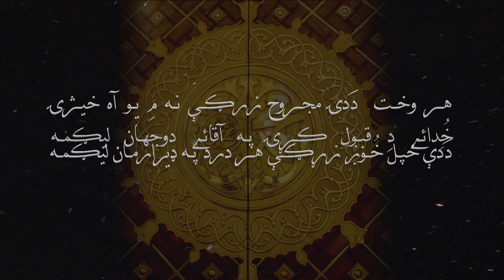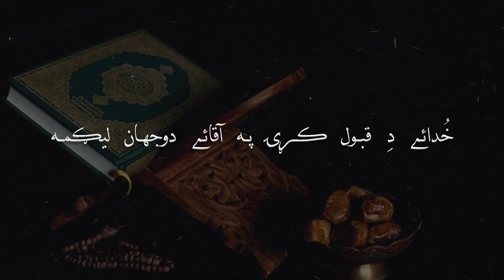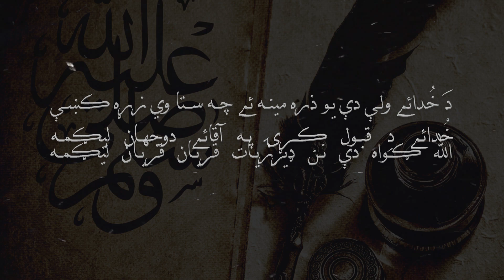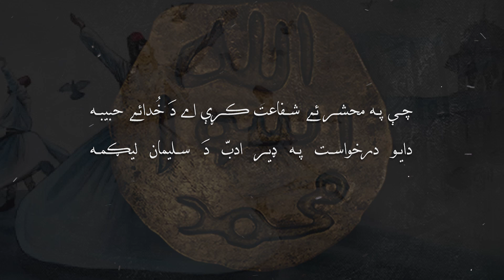Khuday De Kabul Kri Pa Aaqa-e-Dojahan Ligama|| Pashto Naat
شاعرۍ او آواز: محمد سليمان شاه يادؔ
ويډواو اډيو ايډيټنګ: ماجد خان

📺 Hamary Most Popular Shayari 📺

beautiful naat
Heart touching naat
Amazing naat
Best naat of all time
Madina munawara
naat Ramzan
naatBest
 naat Without music
naat Hindi
naat British
naat new hajj
naat ramzan kids
nasheed kids
naats
نعت رسول مقبولنعت شریفـ
new naat album 2023
naat album 2022
mehfil e naaturdu
 punjabi naat
beautifull naatnaat 2023
new naat 2023
Pashto Naat
Pashto New Naat 2023
hanafi naat khwan
nee naat Sharif 2023